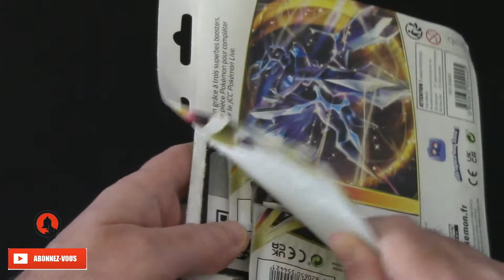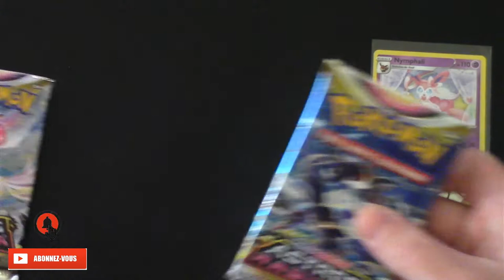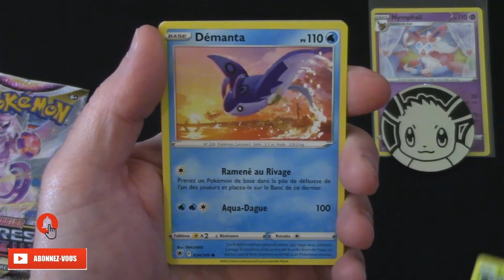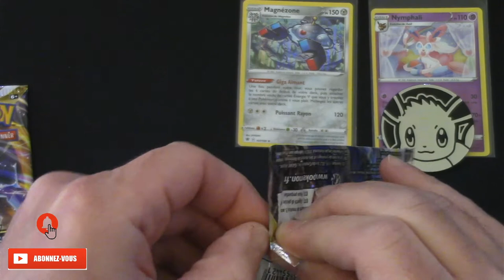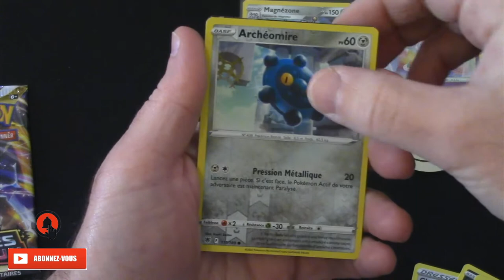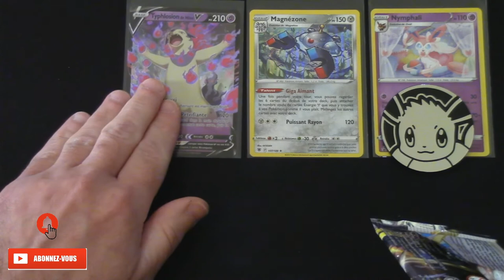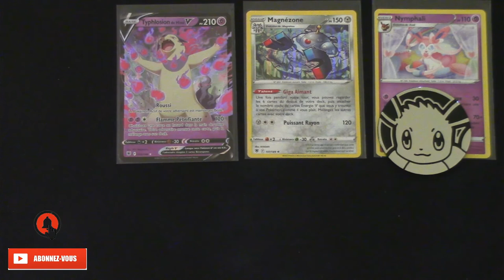POKEMON - 4ème OUVERTURE TRIPACKS ASTRES RADIEUX ET TOUJOURS DE LA CHANCE !!! 🍀🍀🍀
Salut les amis !!! Cette 4ème ouverture de Astres Radieux est juste chanceuse !!! ABOS + NOTIFICATIONS + LIKE  EN MASSE !!!

@Charly TCG
@Kazin Collection Show
@Sam Thevideo ​